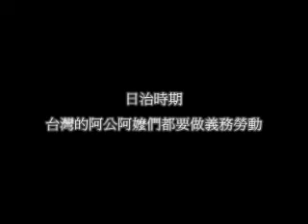大寮拷潭農民.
這個影片是我去年用數位相機拍的畫質與收音都不好.

昨晚用新版的會聲會影重新剪接

農民的談自己的農地如何不見了

是非常的珍貴採訪記錄

這些長輩們在日治時期因大東亞戰役.台灣人都需被迫投入防衛戰

所以他們做了很多義務勞力的工程.

結果中國國民黨來台後利用教育系統掩蓋台灣所發生過的實情.

又不當的農業政策.把台灣的好山好水環境搞得連農民都無法生生存.

難怪這些長輩們對中國國民黨的失望與痛恨比年輕人深!

聽台灣農民對台灣的不捨句句如針刺!

寶島的土地真的一寸寸在流失中!

中國國民黨還在自我感覺良好...因為他們從來就不認同台灣這的土地的核心價值

請歸還台灣土地的正義